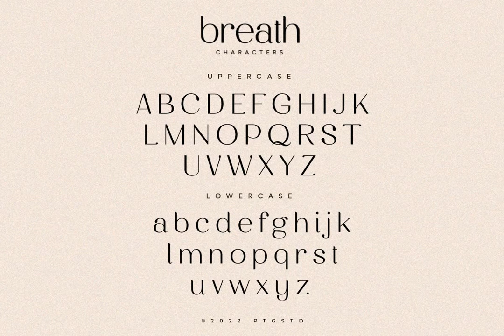Breath Font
Download Breath Font at YouWorkForThem

Breath Is Classic Serif Character Inspired By Modern and Ligature Characters.